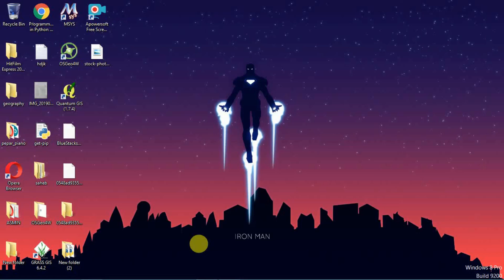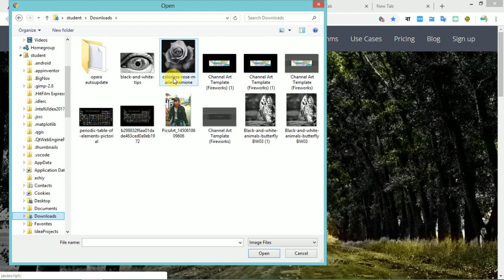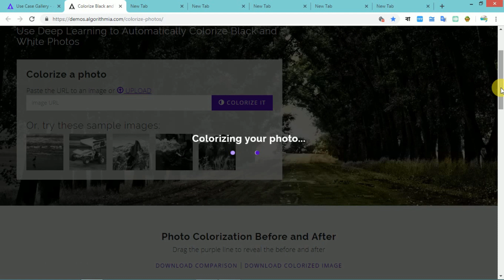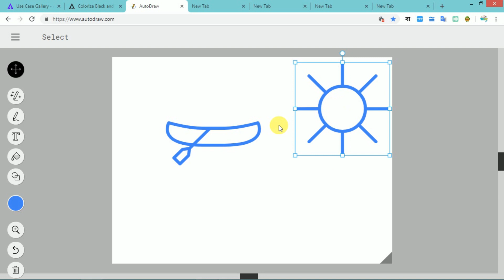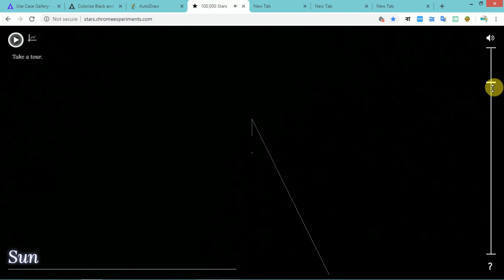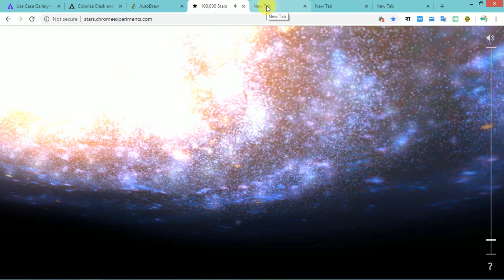some awesome and amazing websites(কিছু আশ্চর্যজনক ওয়েবসাইট)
radio.garden
আমি এখানে আপনাদের দেখাতে চেয়েছি কিছু অসাধারণ ওয়েবসাইট যা আমাকে ভালো লেগেছে আপনাদের কেউ ভালো লাগবে.